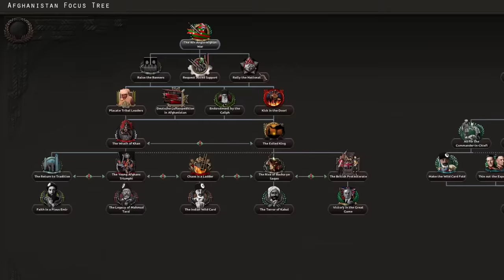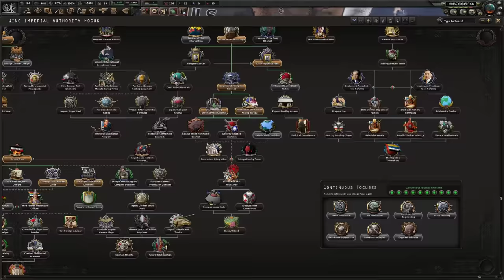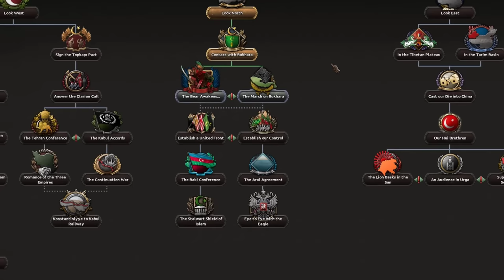Rebuilding A Lost Empire In Hearts Of Iron 4